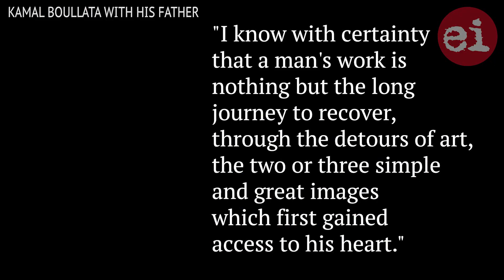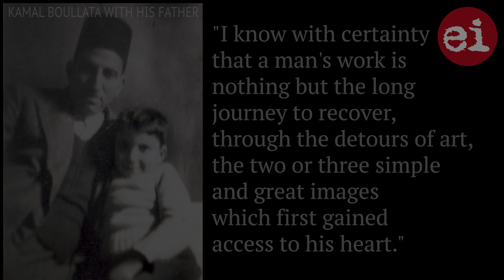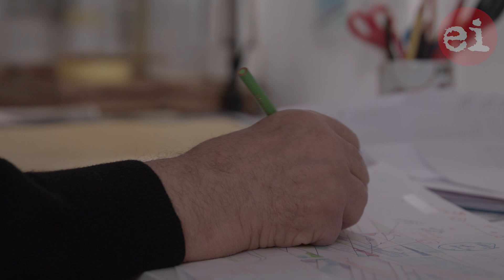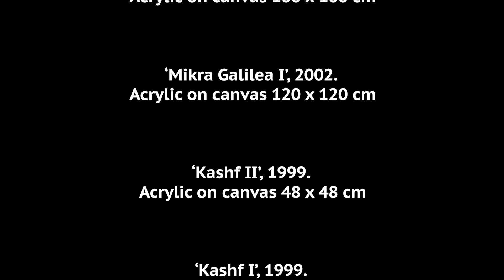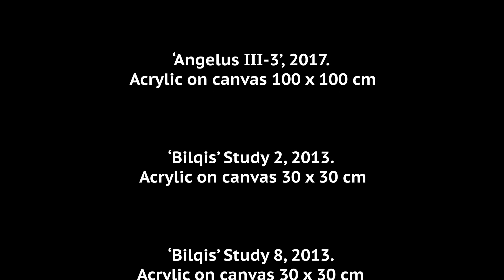Kamal Boullata on painting, exile and Jerusalem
Palestinian artist Kamal Boullata was born in Jerusalem but has been living in exile for 50 years.

Boullata’s early years in Jerusalem influence his abstract paintings today.

He was mesmerized with “the intricate Arabesque patterns adorning the Dome of the Rock” that he observed in his hometown. Geometry, Arabic calligraphy and natural light later became central pillars in his body of work.

Through his exile, he was able to “freely reflect on Palestine’s spiritual and Arab heritage,” he said, “which goes back hundreds of years, before the country’s fall under the colonial rule of Israel.”

Over the years, he has lived in France, Morocco and Washington, DC, and paid close attention to natural light in each of these places.

He concludes that “perhaps it was the light of Jerusalem that I have been seeking to recapture all along.”

Video by Linda Paganelli